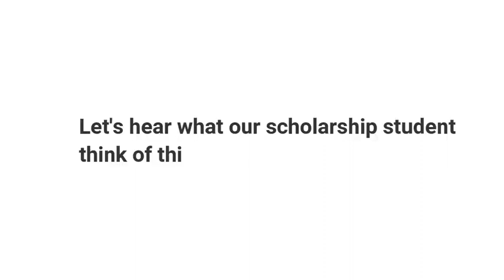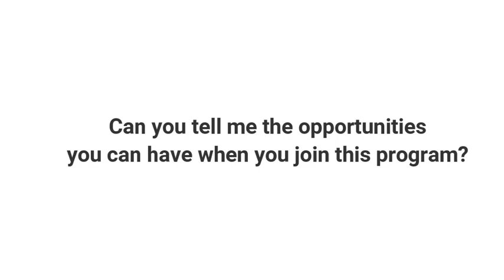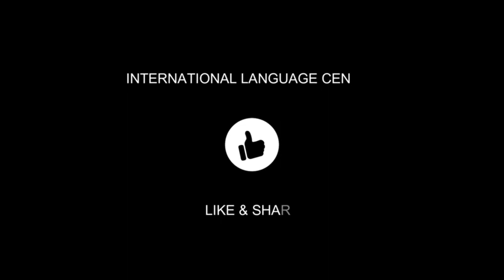Interviewing our scholarship students Part 1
🌐 Welcome to the International Language Center - Building 7-101 Edition! 🏫

Hey language enthusiasts! 👋 We're excited to take you behind the scenes at the heart of our linguistic haven, Building 7-101. Here's an exclusive peek into the dynamic world of our International Language Center.

🌍 International Flavor:

At Building 7-101, we pride ourselves on being a melting pot of languages and cultures. Our students hail from across the globe, creating a rich tapestry of linguistic diversity. Whether you're here to master a new language or enhance your existing skills, our center is the perfect hub for your linguistic journey.

Whether you're a language aficionado or just dipping your toes into the linguistic pool, Building 7-101 is the place to be. 🚀

26m